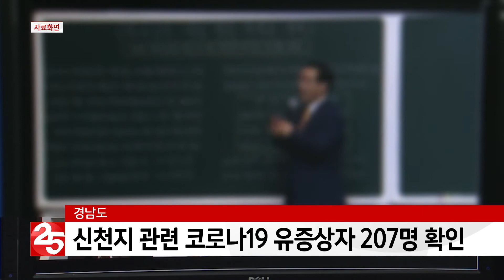경남도, 신천지 관련 코로나19 유증상자 207명 확인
경남도는
질병관리본부가
신천지 교회로부터
제출받아 통보한
신도 명단에서
유증상자 207명을
더 확인했다고 밝혔습니다.